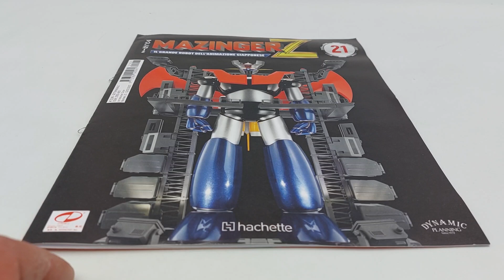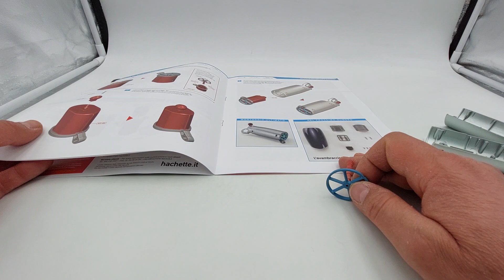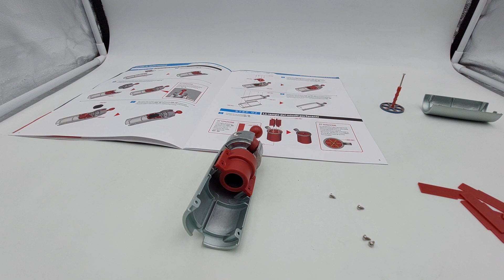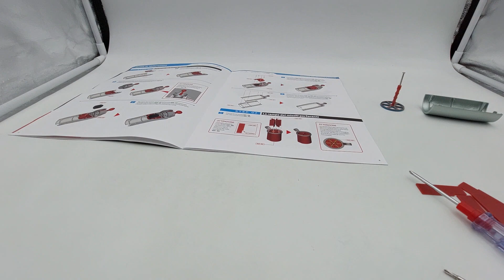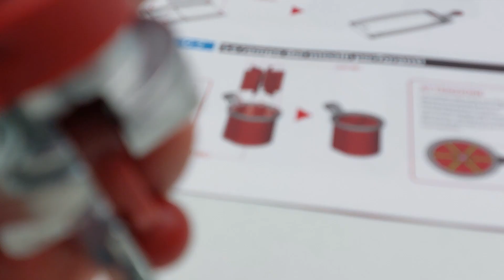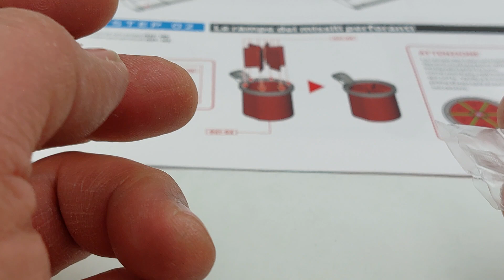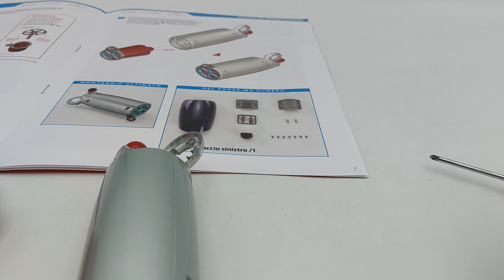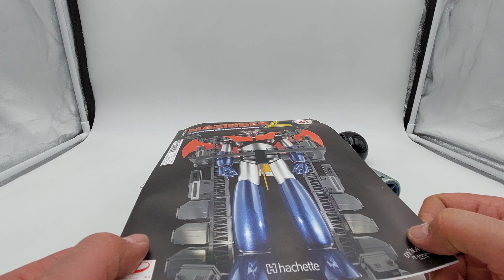MazingaZ uscita N 21. Hachette. Montaggio della parte superiore del braccio destro!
In questa uscita numero 21, andrò a montare la parte superiore del braccio destro!
La sua imponenza, la splendida e inconfutabile fattura, resa ancora più completa dal centro ricerche fotoatomiche che verrà fornito in corso d'opera, rende questo robot un oggetto da collezione senza precedenti!
La collezione prevede 100 uscite:
Per coloro i quali hanno sottoscritto l'abbonamento:
Nelle prime consegna sono previste due uscite, poi, successivamente, tre numeri al mese e infine, quattro!
L'abbonamento on-line da diritto a tutti i gadgets previsti, la consegna gratuita senza spese e il blocco assicurato, in caso di aumento delle aliquote fiscali, di un aumento di prezzo, ma non se l'aumento è dettato dal nuovo costo delle materie prime!
Segui anche la mia playlist dove potrai trovare:
Iron man alto 60 centimetri con 52 articolazioni  edizione DeAgostini!
RoboCop, il Cyborg di circa 62 centimetri di altezza, edizione DeAgostini.
La Lancia Stratos HF livrea Alitalia del grande Sandro Munari e del suo navigatore Silvio Maiga, edizione Centauria.
La Audi quattro da rally in scala 1:8 edizione Centauria.

Oltre a quanto scritto sopra, puoi trovare anche:
Modellini di auto in varie scale, repliche di armi a Co2 e altro ancora.
Quindi, ragazzi, non dimenticate di iscrivervi e di seguirmi perché troverete sempre cose nuove accompagnate, sempre, dai miei consigli sul montaggio e sugli eventuali interventi!

Questo è il link in descrizione dove potrete decidere di supportare il canale! Grazie a tutti voi del vostro aiuto!

ENGLISH:
In this issue number 21, I'm going to mount the right upper arm! Its grandeur, the splendid and irrefutable workmanship, made even more complete by the photoatomic research center that will be provided during construction, make this robot an unprecedented collector's item! The collection includes 100 releases: The first release for 1.99 euros! The second release for 6.99 euros! The remaining 98 releases, at 12.99 euros! Total price of the collection, 1,282.00 euros! The online subscription entitles you to all the gadgets provided, free delivery without charges and the guaranteed blocking of a price increase in the event of an increase in tax rates, but not if the increase is dictated by the new cost of the raw material! Also follow my playlist where you can find: Iron man 60 cm tall with 52 joints DeAgostini edition! RoboCop, the Cyborg about 62 centimeters tall, DeAgostini edition. Valentino Rossi's Yamaha YZR M1 in 1:4 scale, DeAgostini edition. The legendary Ford Gran Torino by Starsky & Hutch, 1:8 scale Hachette edition. The Citroën 2CV Charleston, 1:8 scale, DeAgostini edition. The Lancia Stratos HF in Alitalia livery of the great Sandro Munari and his navigator Silvio Maiga, Centauria edition. The Audi quattro rally 1:8 Centauria edition. In addition to the above, you can also find: Car models in various scales, Co2 weapon replicas and more. Greetings to all fans of beautiful and healthy modeling!